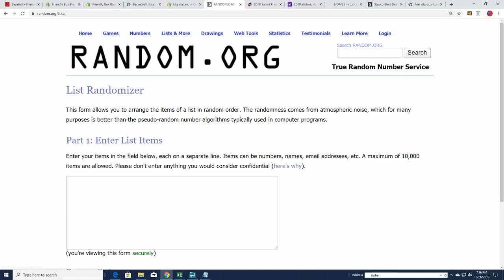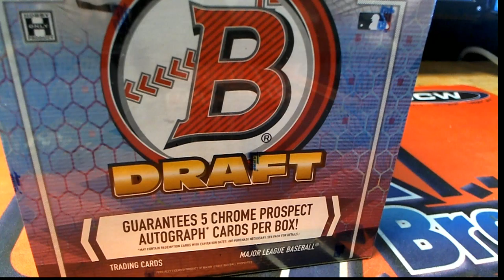2019 Bowman Draft Super Jumbo FILLER A ID BOWDRAFTSJUMBO314